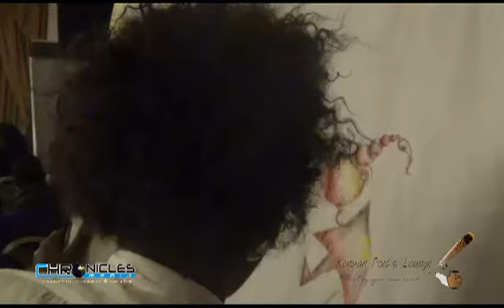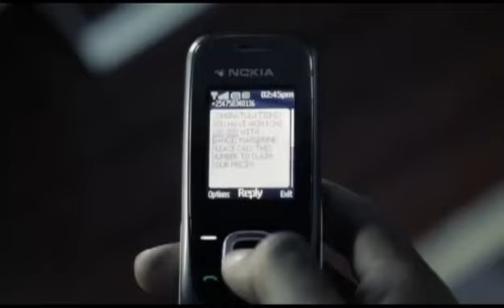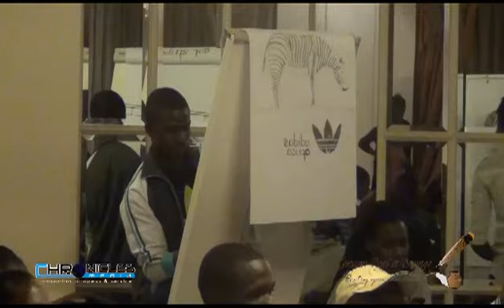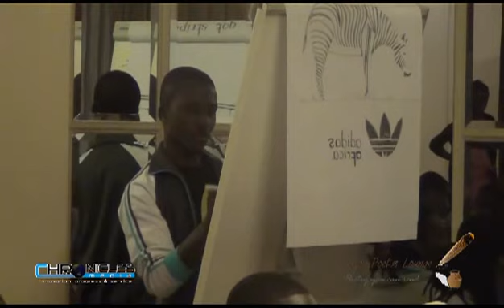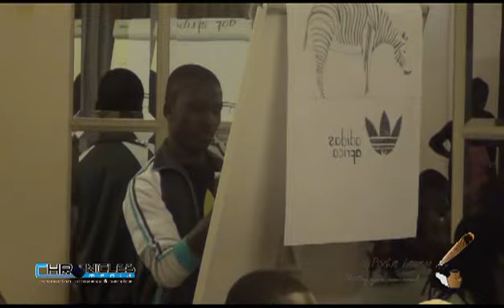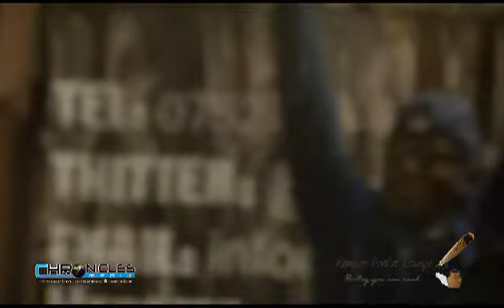The Bogof is BACK! at the Hilton, Nairobi (Spilled)